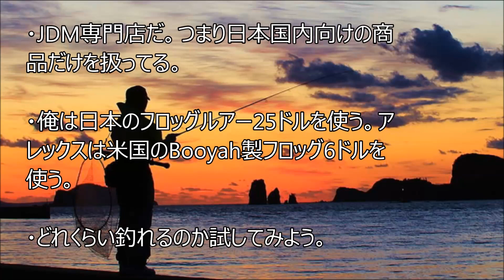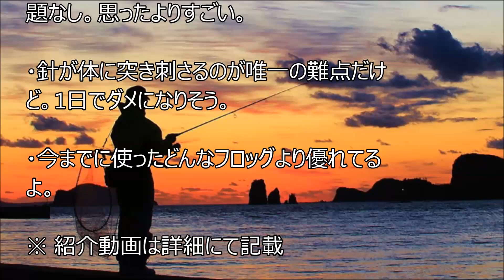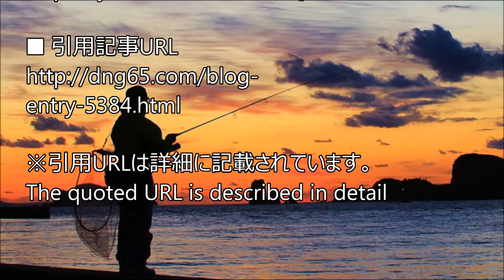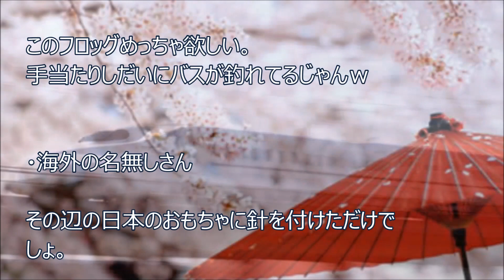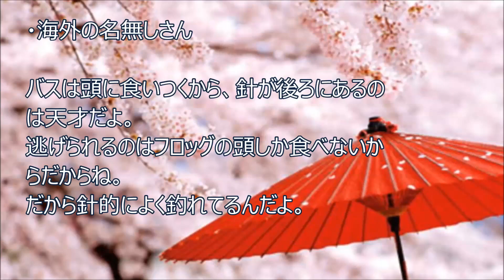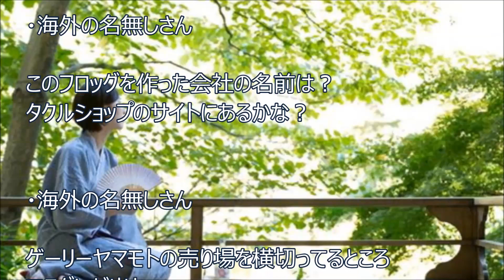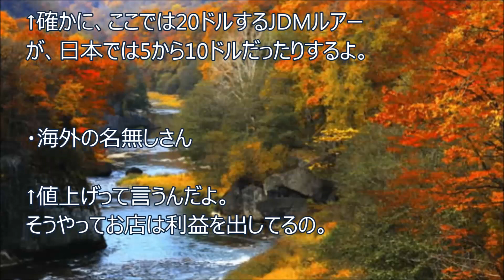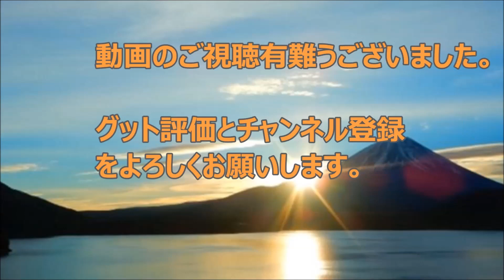【海外の反応】日本人のルアー職人が作ったルアーが釣れすぎて米国人もビックリ！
■ 紹介してる動画URL

■ 関連動画

【海外の反応】日本の釣り具屋の圧倒的な品揃えに驚愕！精巧な日本製ルアーに「完全に本物の小魚じゃん！」釣り好き外国人が衝撃！【動画のカンヅメ】

【特別公開】アメリカ最大の釣具店の中が規格外すぎた...【アラスカ州/アンカレッジ】